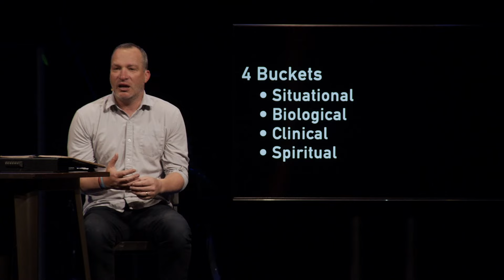Weeds in My Garden-Week 4: Grief [Mike Hickerson, Paul Lenderman]